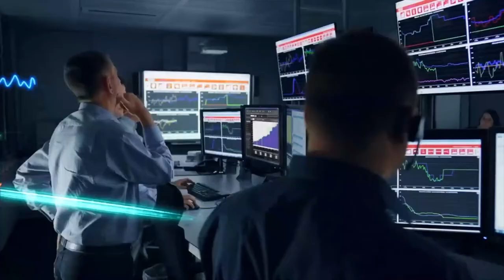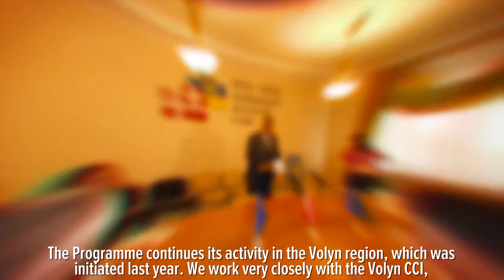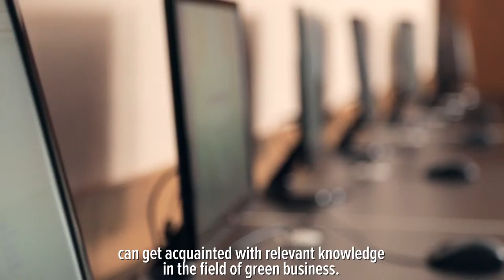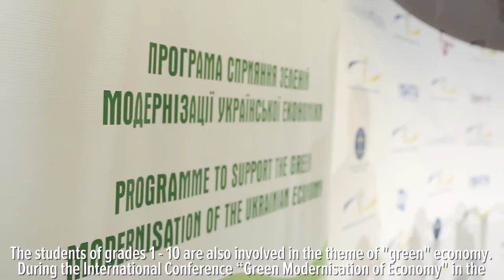From Brown To Green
Video to promote green economy in Ukraine made by the Green Economy Programme (GIZ)